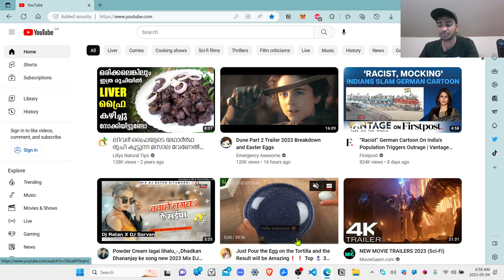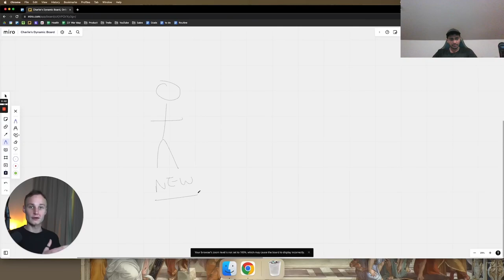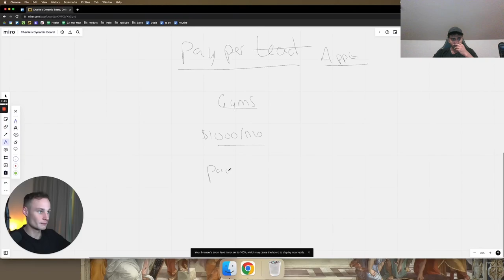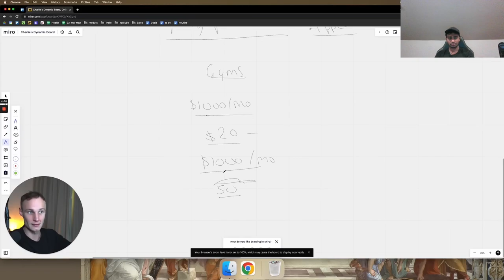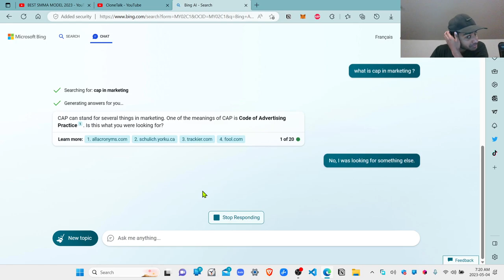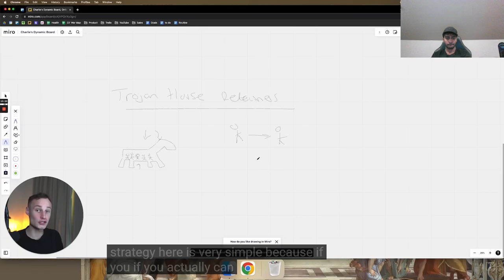Best SMMA Model from Charlie for 2023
In this video I'm reviewing and learning the best SMS strategy for marketers in 2023 from the online only @charliemofficial So much value, mate. Keep the good work.